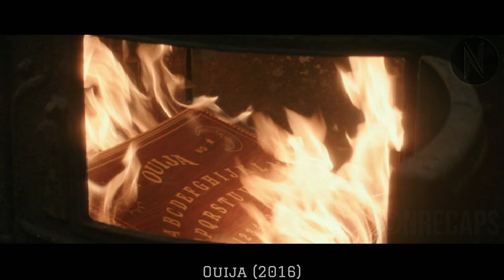Girl Looks Through Ouija Board And Discovers Horrific Entity